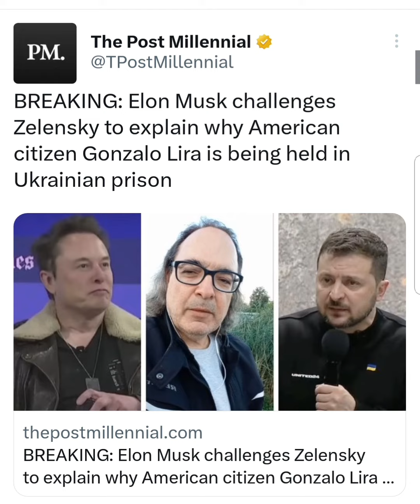Musk challenges Zelensky to explain why Gonzalo Lira is being held in Ukrainian prison